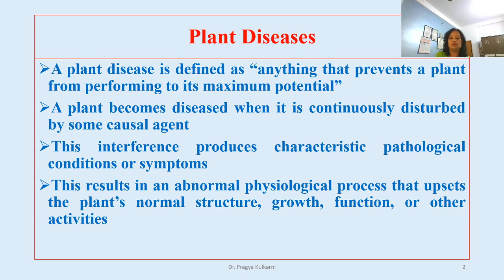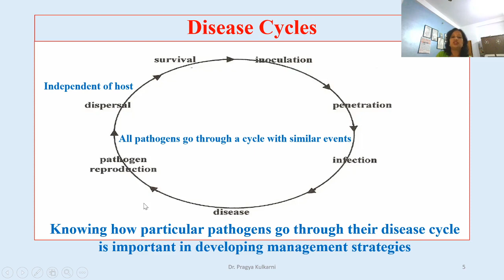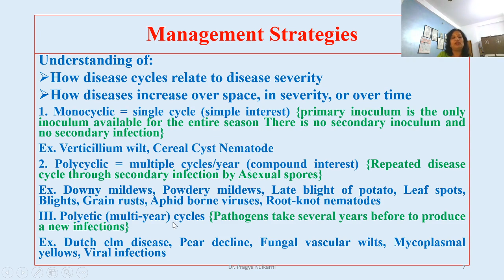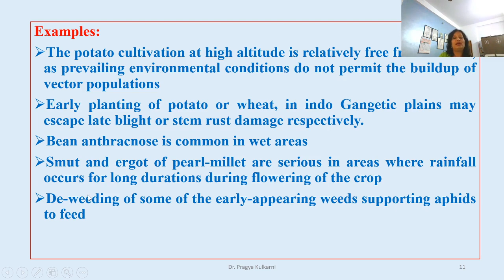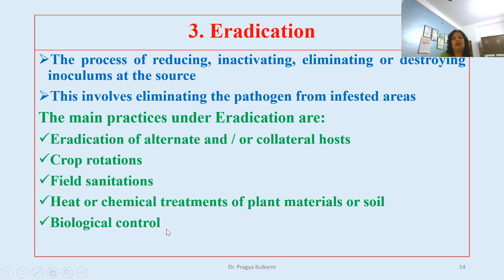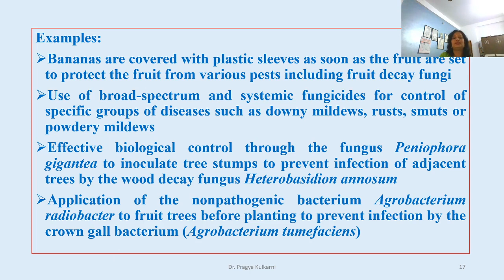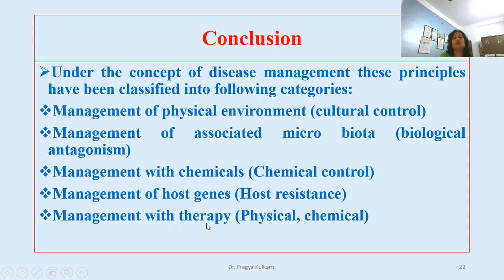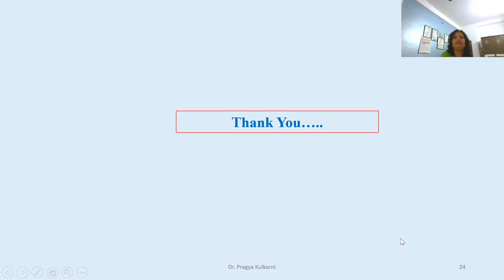Principles Of Plant Disease Control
Concept and Strategies of Plant Disease Management
Dr. Pragya Kulkarni